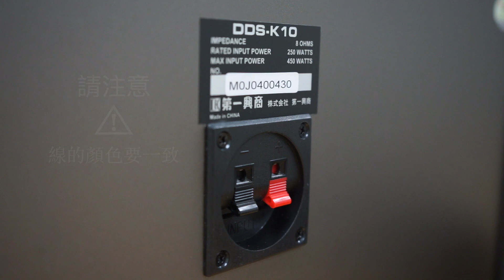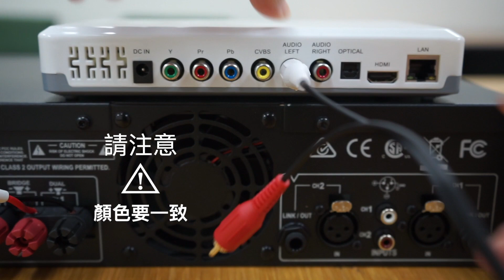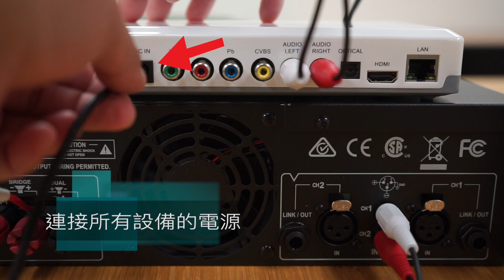[HDK Box教學視頻] HDK Box+音響系統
這個影片將教您如何安裝我們的家庭KTV套裝組

配件內容:
HDMI線 (一條)
HDK Box 電源線 (一條)
wi-fi接收器 (一只)
音響線 (一對)
RCA 音頻線 (一條)
UHF-100 電源線 (一條)